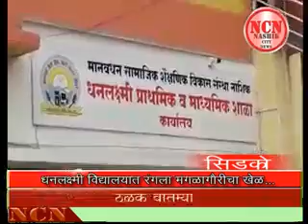धनलक्ष्मी विद्यालयात रंगला मंगळागौरी चा खेळ...सिडको